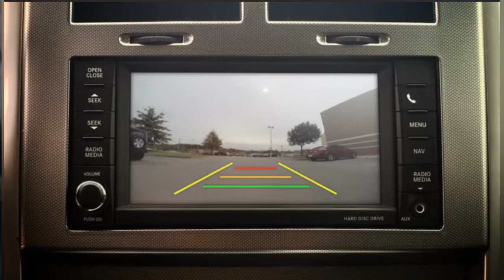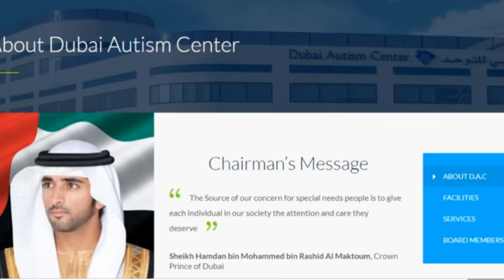How Dubai Crowns Prince Spend his billions || Sheikh Hamdan